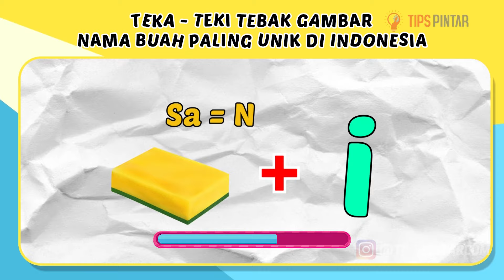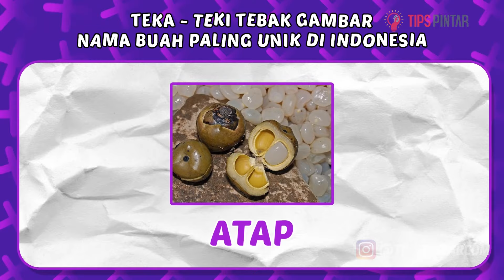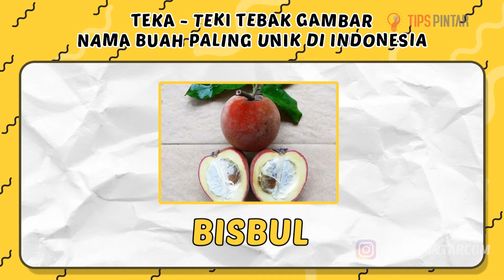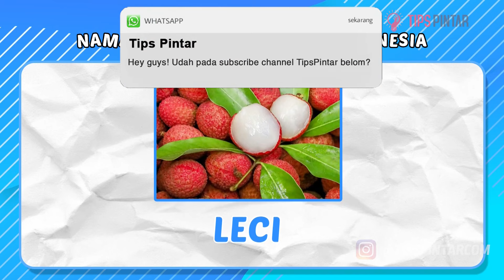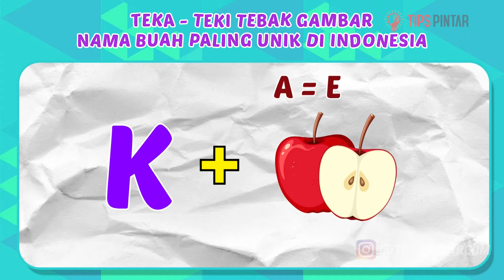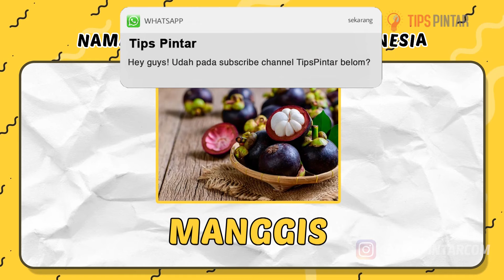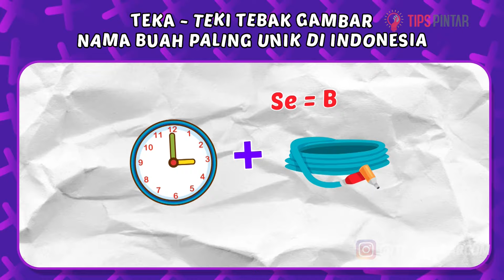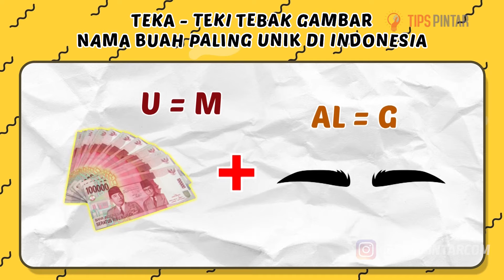KAMU PASTI GAK BISA JAWAB! TEKA-TEKI TEBAK GAMBAR NAMA BUAH YANG PALING UNIK DI INDONESIA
Bagian :
00:00 Intro
00:27 Teka-Teki Pertama
01:13 Teka-Teki Kedua
01:51 Teka-Teki Ketiga
02:35 Teka-Teki Keempat
03:16 Teka-Teki Kelima
04:02 Teka-Teki Keenam
04:48 Teka-Teki Ketujuh
05:34 Teka-Teki Kedelapan
06:15 Teka-Teki Kesembilan
07:00 Teka-Teki Kesepuluh
07:42 Teka-Teki Kesebelas
08:20 Teka-Teki Kedua belas
08:58 Teka-Teki Ketiga belas
09:36 Outro